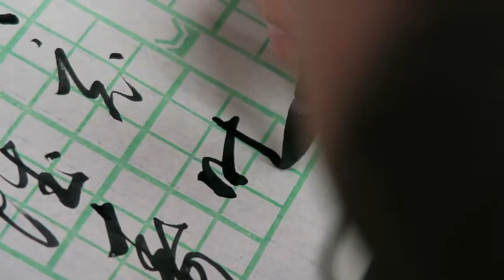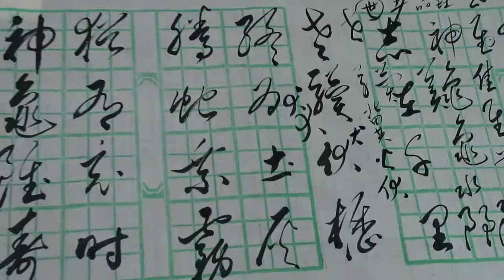顧老師書法示範2016-09-08_0345(龜雖壽1)(草書版本)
書法示範  (東漢 - 曹操《龜雖壽》)(草書版本)
神龜雖壽，猶有竟時。騰蛇乘霧，終為土灰。
老驥伏櫪，志在千里；烈士暮年，壯心不已。
盈縮之期，不但在天；養怡之福，可得永年。
幸甚至哉，歌以咏志。